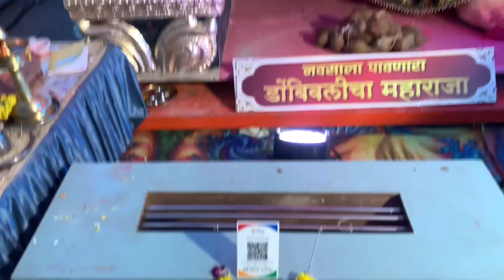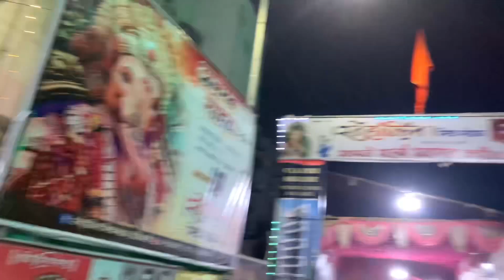Dombivli che Ganpati🙏 || Yash Chaudhary🔥 || Vlog No 3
Dombivli che Ganpati🙏 || Yash Chaudhary🔥 || Vlog 3 ||